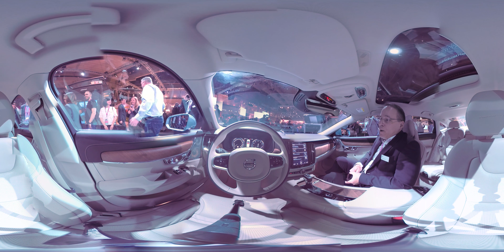Mobile World Congress 2016 in VR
Relive the Mobile World Congress 2016 in Virtual Reality when HiQs Johan Sanneblad films the event in 360.